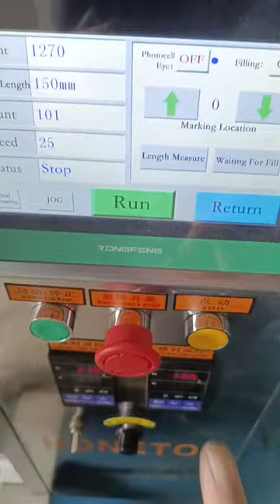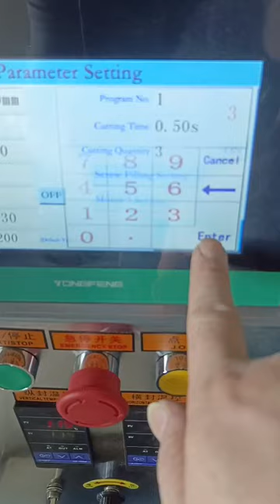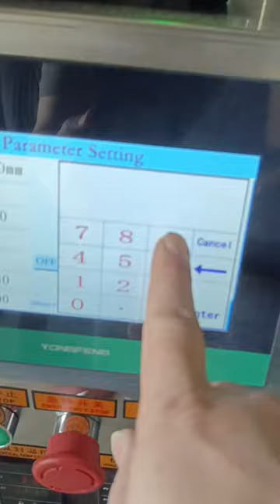Ghana 2 sets of small powder packing machines are ready to ship to Ghana, Africa, dated on Nov.,2024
Company: Ruian Honetop Machinery CO., LTD (produce packing machines, filling machines, cartoning machines since 2012)
Add: Ruian city, Zhejiang Province, China.
* Have passed  ISO, CE certificates.
* Have exported machines to more than 150 countries.
* Some countries have local after sales service support and sales representatives: El Salvador, Guatemala, Peru, Mexico,  Ghana,  Somalia, Cote d'Ivoire,  Burkina Faso, South America,  Canada, USA etc.
* Free packaging solution provided.
* For details, inquiry now pls